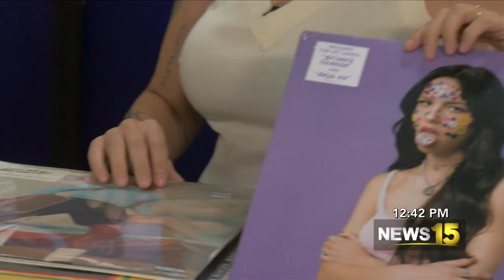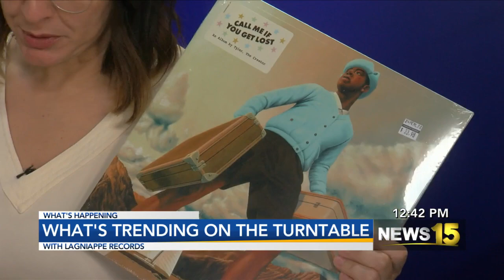Lagniappe Records Breaks Down What's Trending This Week On The Turntable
Tess Brunet, Owner of Lagniappe Records, joined News15 at Noon to show off some of the popular records they're seeing this week.